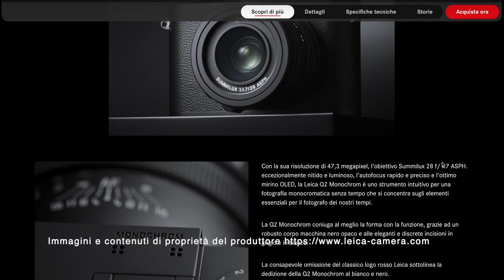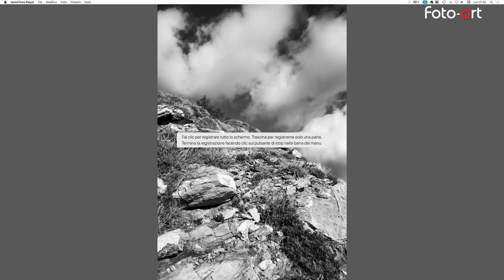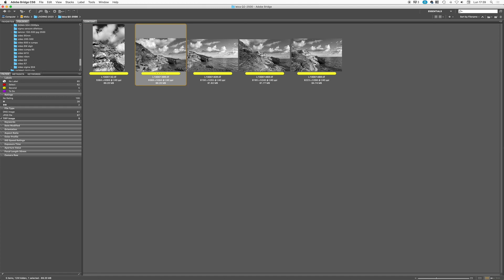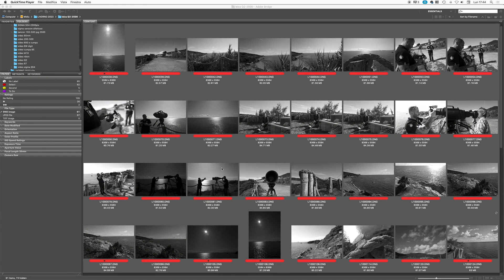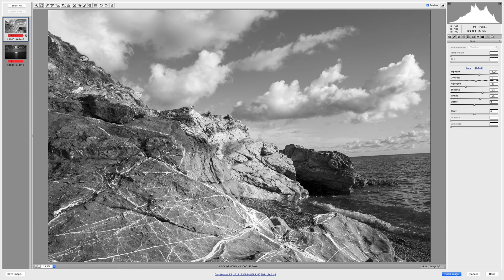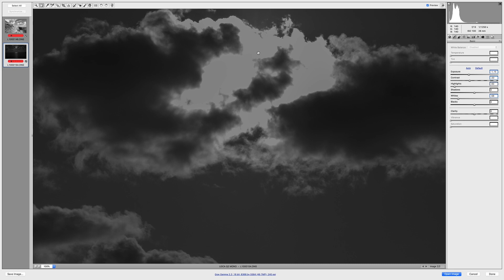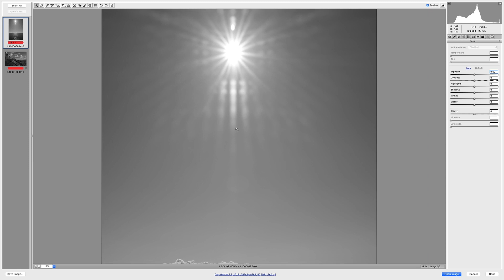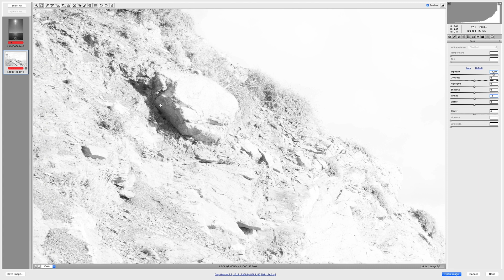Leica Q2 Monochrom - lo stato dell'arte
Leica Q2 Monochrom - lo stato dell'arte. Grazie a Luca Perullo di RCE FOTO Livorno, ho potuto testare a fondo per 2 giorni questa magnifica fotocamera: direi ineguagliabile nelle prestazioni dei files in bianco e nero: una fotocamera a senso unico: fa pochissime cose ma. nessuno è come lei ! Seguitemi nel test e scoprirete una profondità di grigi molto simili a quelli delle migliori pellicole in bianco e nero.
Ti appassiona la fotografia ? Ami la stampa fine art ? Sei nel posto giusto ! Mi chiamo Stefano Medici e nel mio canale troverai recensioni, test, prove sul campo, consigli pratici, guide e tutorial sul mondo della fotografia digitale e analogica, sui sensori e sulla pellicola, su tutte le attrezzature come scanner, obiettivi, reflex e fotocamere mirrorless, stampanti e carte fotografiche delle principali marche Nikon Canon Sony Fuji, ma anche sistemi come Schneider, Rodenstock, Ebony, Sinar, Cambo, Linhof, Hasselblad

Sono un fotografo specializzato nella fotografia Fine Art con apparecchi digitali e medio e grande formato a pellicola; svolgo molti corsi di fotografia ad ogni livello per principianti e professionisti che desiderano perfezionare consocenza e tecnica fotografica.